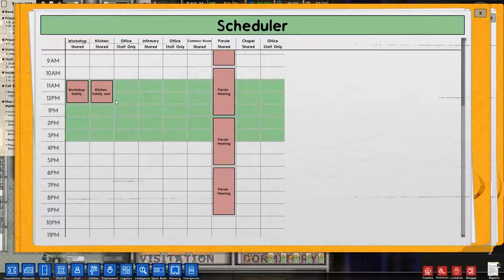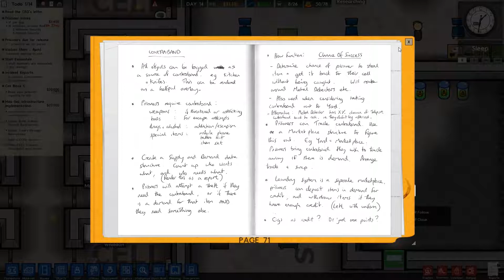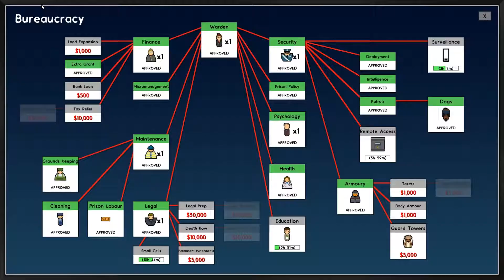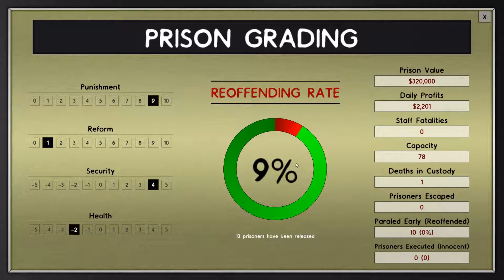THE BARNARD SISTERS - Prison Architect #7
Kylie's twin sister has arrived and boy does it ever mean trouble in Prison Architect!